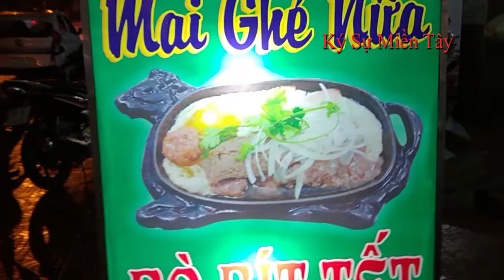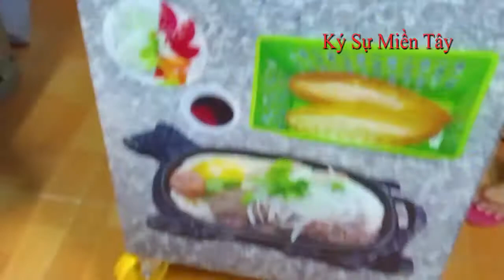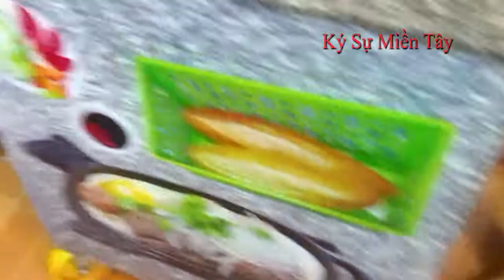Ghé Quán bò bết tết Lạc Hồng, Rạch Giá, Kiên Giang, Việt Nam | Lac Hong Beefsteak | Ký Sự Miền Tây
Ghé Quán bò bết tết Lạc Hồng, Rạch Giá, Kiên Giang, Việt Nam | Beefsteak at 131 Lac Hong Street in Rach Gia, Kien Giang, Vietnam| Ký Sự Miền Tây
Ghé quán Mai nữa nhé là quán bò bết tết tại 31 đường Lạc Hồng!
Quán này chi bán buổi chiều đến tối thui, ở đây có bò bết tết rất ngon !
Mời mọi người cùng Ký Sự Miền Tây ghé quán để thưởng món này nhé !